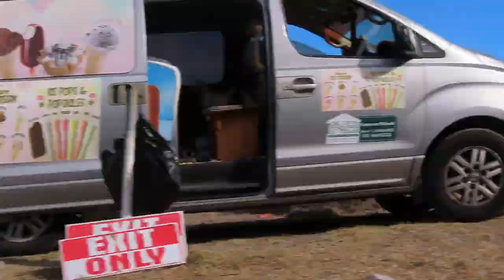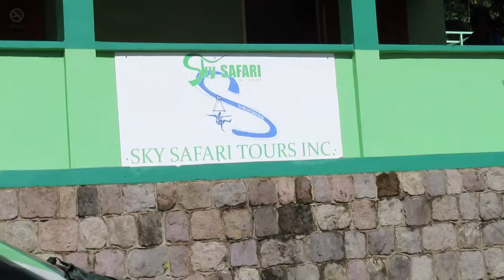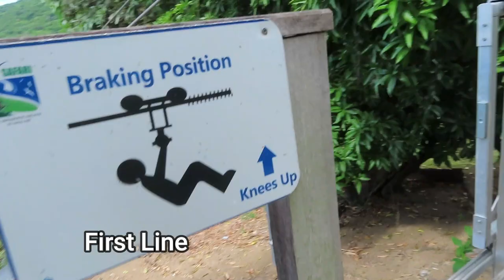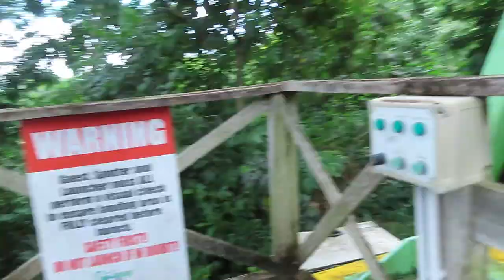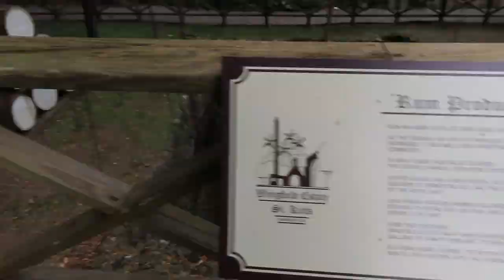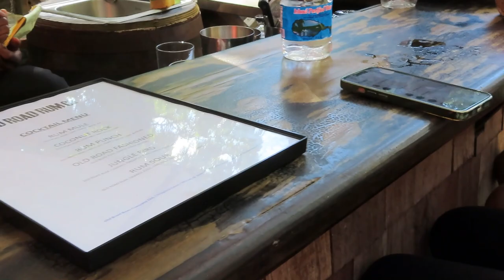ST. KITTS VLOG: Beach + Sky Safari Zip Lining + Old Road Rum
Hey everybody! In this vlog I went to the beach, zip ling at sky safari tours and visited Old Road Rum

0:00 Intro
0:19 Beach
2:28 Zip Lining
12:17 Old Road Rum
14:11 Outro

Big up all me Kittitian dem! 🇰🇳

Everything Copacetic, Everybody Stay Blessed! 🧡